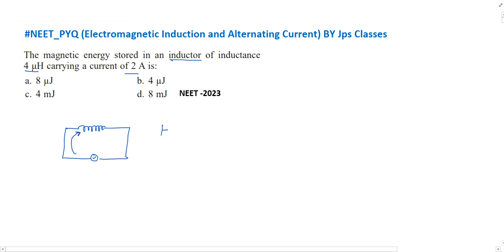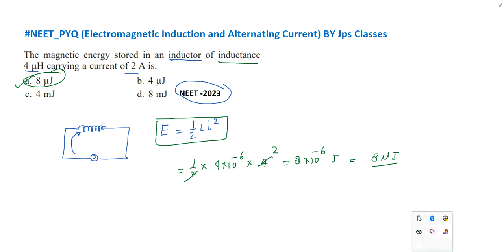The magnetic energy stored in an inductor of inductance 4 UH carrying a current of 2